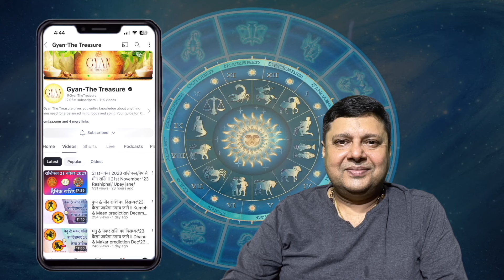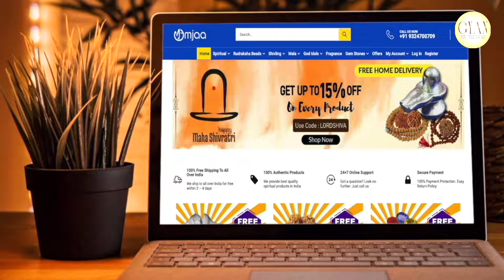2024 में गुरु पूर्णिमा के दिन क्या करे ? For Success what can you do on Guru Purnima 2024 ?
2024 में गुरु पूर्णिमा के दिन क्या करे ? For Success what can you do on Guru Purnima 2024 ?

All the political views are my own views.The quality, use of technology and Genuinety ensure that you would have a complete peace of mind and no running around will be necessary for arranging your rituals.

2024 में गुरु पूर्णिमा के दिन क्या करे,
For Success what can you do on Guru Purnima 2024,
what can you do on Guru Purnima 2024,
Guru Purnima 2024,
Guru Purnima,
Purnima,
#2024#गुरु पूर्णिमा